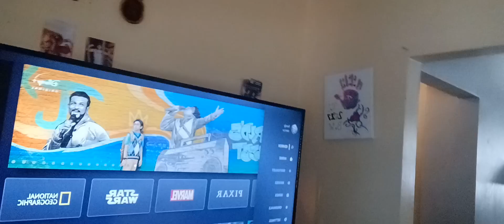I BROKE MY BIKE!